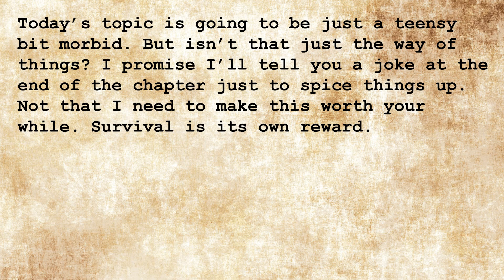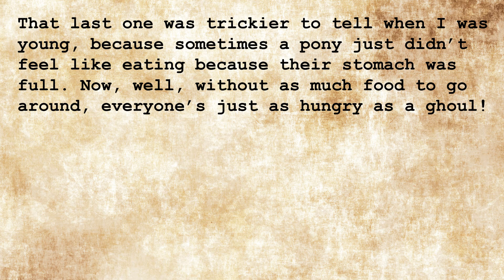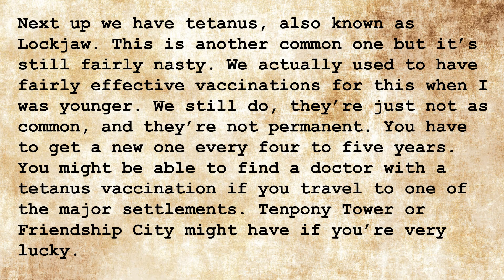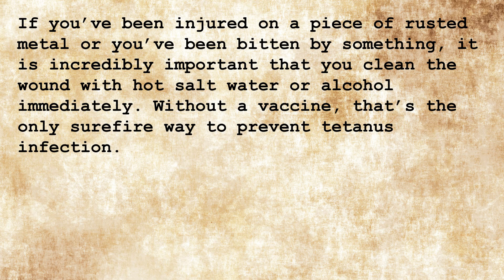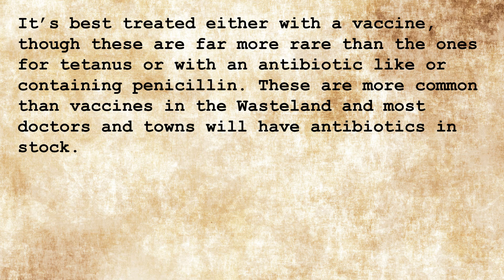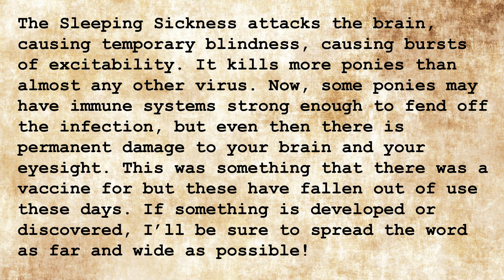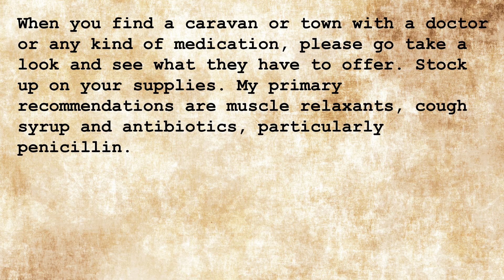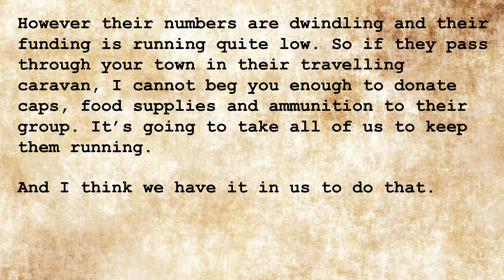Wasteland Survival Guide: "Diseases"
Ditzy passes along some information on how to combat the tiniest terrors of the wasteland.

(Should probably note that this was written in 2019, lol)

Wasteland Survival Guide is a new regular series produced here at EAST Corp Productions.  It features Ditzy Doo reading each chapter of the famous book (in her head) as she finishes them.  The chapters are not in a specific order, as she writes them based on whatever comes to mind at the time, creating a wide variety of subjects.

When the series concludes, the chapters will be organized and published as one full, functional Wasteland Survival Guide.

Created by:  SkyBolt and James Vermont

Starring:  Needle Stitch as Ditzy Doo

Featuring art by: Tyler Teschke, Striped Spectre (Zeplich), and SkyBolt